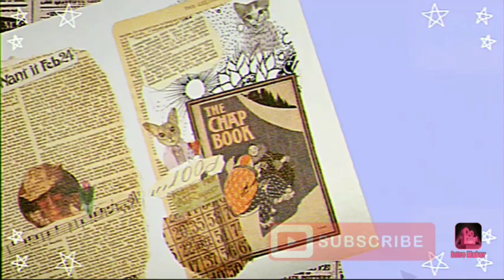VOCÊ AMA O NARCISISTA DE VERDADE ?